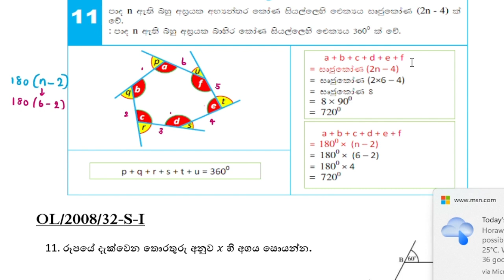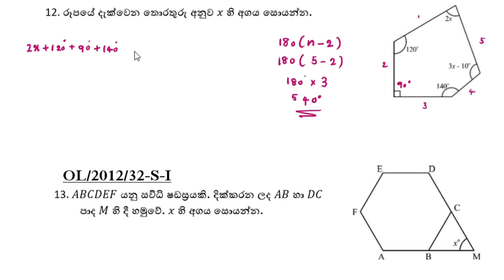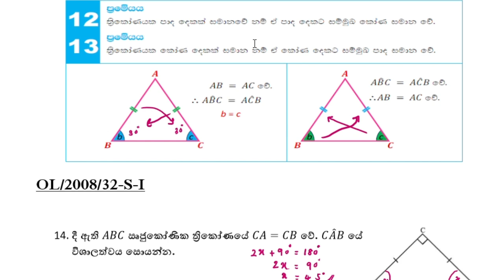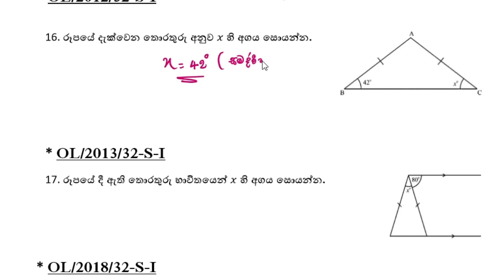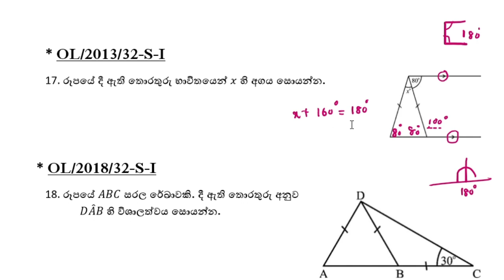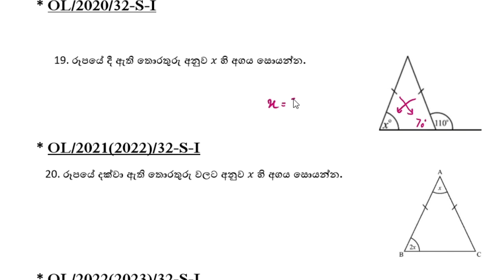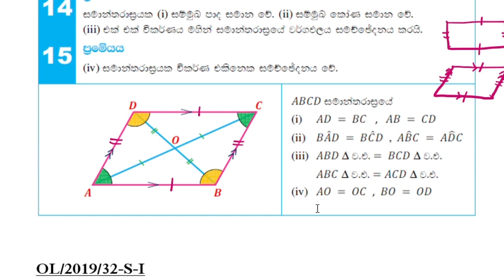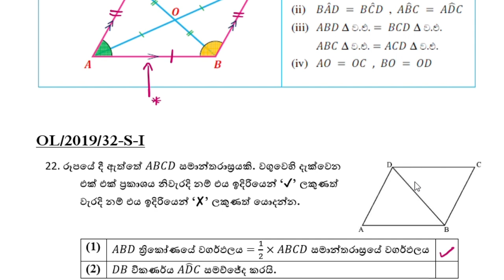Grade 10/11 Geometric Theorems